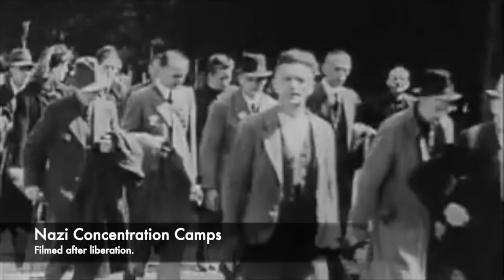The JUSTIFIED Execution Of Vera Salvequart - The EVIL Nurse Of Ravensbruck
During the Second World War, the Nazis used a huge network of concentration camps to inflict much horror and suffering onto prisoners. Huge camps such as Auschwitz, Bergen Belsen and Dachau were set up to carry out the evils of the Holocaust, and after World War 2 a number of war crimes trials took place to bring the perpetrators to justice. Scores of former SS guards and members were placed on trial, and one of these was Vera Salvequart, however her story was incredibly interesting.

Initially Vera Salvequart was imprisoned herself inside of Ravensbruck Concentration Camp for having a banned relationship, but she then became a nurse inside of the camp hospital due to staff shortages. Whilst working as a nurse, she murdered dozens of prisoners using poison injections and poison powder. She did this purely as she wanted to save time and could not be bothered to walk prisoners to the gas chambers where they would be killed anyway.

When she was placed on trial, she tried to maintain her innocence and even appealed to the fact she was technically a prisoner when she was killing others. However the court saw through this, and she was sentenced to death. She was executed at Hamelin Prison by Albert Pierrepoint, however the story of Vera Salvequart is a strange one. She remains one of a very few people who were imprisoned in the Nazi concentration camps, but after the war was executed for her role in the Holocaust.

So join us today as we look at, 'The JUSTIFIED Execution Of Vera Salvequart - The EVIL Nurse Of Ravensbruck.'